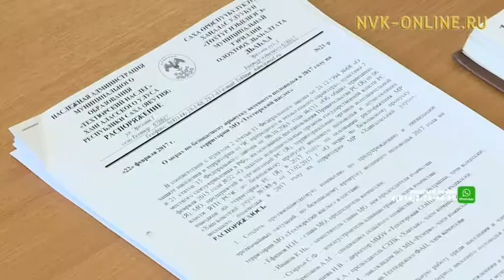Сельхозпредприятия республики готовятся к паводку